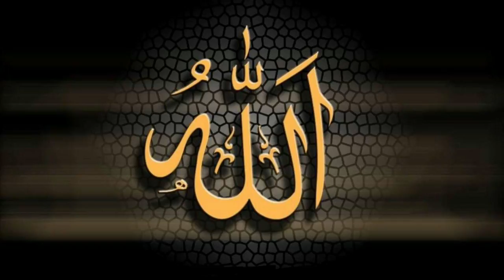Dua | Mere Moula | Fozia Khadam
Dua, mere Moula by Fozia Khadam